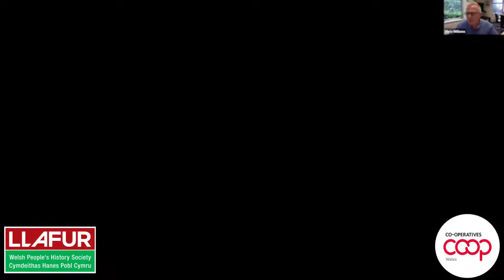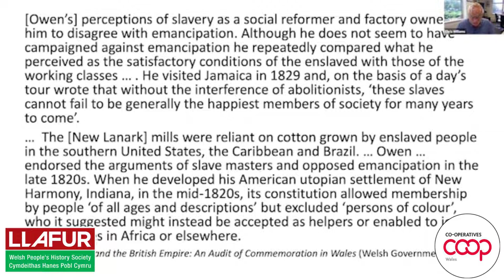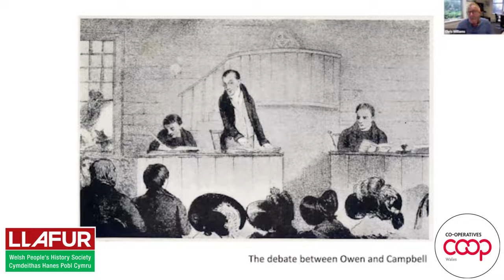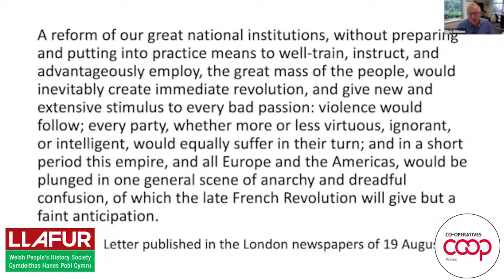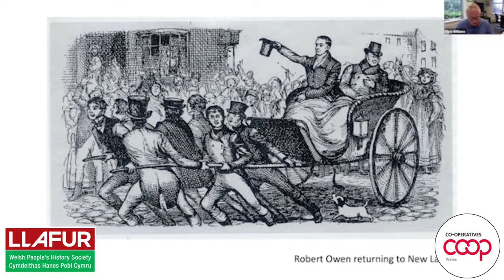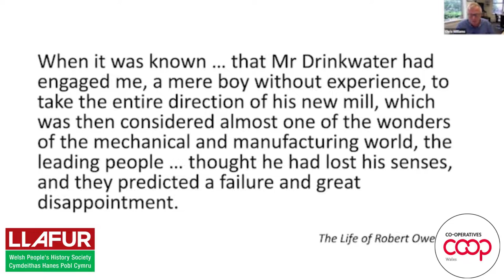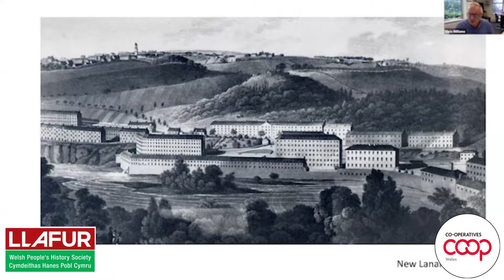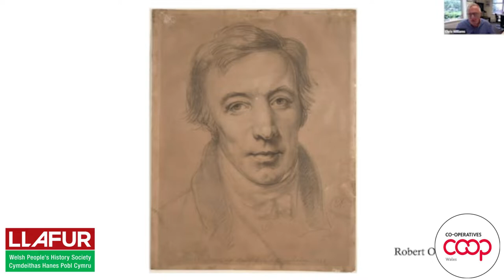Does Robert Owen's legacy resonate in the 21st Century?|Prof Chris Williams|Chair: Ian Rees, Llafur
Chris Williams is Professor of History and Head of the College of Arts, Celtic Studies and Social Sciences at University College Cork, having previously taught at the Universities of Cardiff, Swansea and Glamorgan.  With the late Noel Thompson, he edited the volume Robert Owen and his Legacy (University of Wales Press, 2011) to which he contributed an essay on ‘Robert Owen and Wales’.  His essay, ‘Robert Owen: Socialist Visionary’, was published in Llafur: The Journal of Welsh People’s History in 2010.

Q&A - Mick Antoniw is the Welsh Labour and Co-operative Party Member of Senedd for Pontypridd.  In May 2021, he was re-appointed as Counsel General and additionally, Minister for the Constitution in the Welsh Government. Mick has previously chaired the Senedd's cross-party group on Co-operatives and Mutuals and served as Chair of the Senedd's Constitutional and Legal Affairs Committee and the Standards of Conduct Committee.  A founder member of the Bevan Foundation and the Wales Anti-Apartheid Movement, Mick is also a member of the GMB, Unison and MU trades unions.